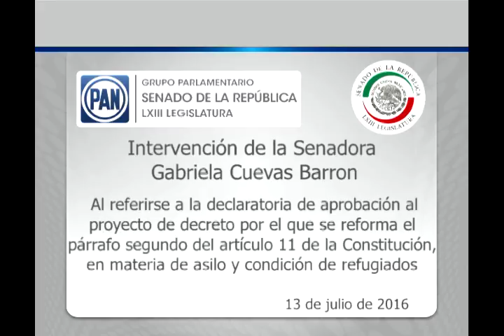Sen. Cuevas: Asilo, nueva etapa en materia de protección internacional humanitaria 130716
Ciudad de México, 13 de julio de 2016.- Intervención de la senadora Gabriela Cuevas Barron, al referirse a la declaratoria de aprobación al proyecto de decreto por el que se reforma el párrafo segundo del artículo 11 de la Constitución, en materia de asilo y condición de refugiados.